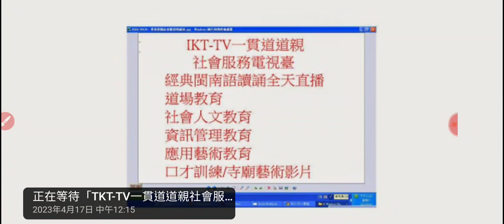202304分享#道德經#閩南語 講解第21章(3)（網址在說明區及留言板）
20230416pm 講解及唱#道歌#無我 ，調寄#情書+道德經班 講師講解第21章（閩南語 發音，很好聽，值得講師群參考，最後是副前人慈悲做結語，會通#金剛經 ）